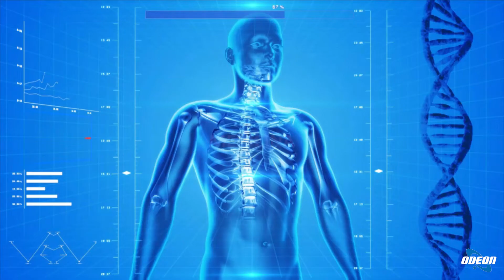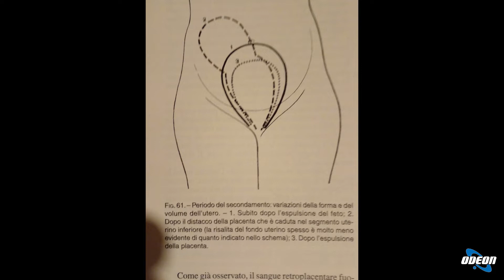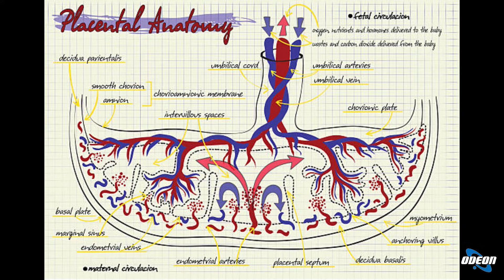Prof. Mariano Iaccarino - Emorragia Post Partum: Un'Emergenza da Affrontare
In questa puntata si è parlato dell'emergenza legata all'emorragia post partum, un evento rischioso sia per la madre che per il neonato. Il professor Mariano Iaccarino, primario ginecologo ostetrico, ha spiegato l'importanza di riconoscere e gestire questa condizione critica. Si è evidenziato che l'emorragia post partum può essere contenuta entro determinati limiti di perdita di sangue, ma può anche diventare massiva, rappresentando la principale causa di mortalità materna in alcuni contesti. È stato sottolineato come la medicina abbia compiuto progressi nel ridurre la mortalità legata a questo evento, soprattutto nei paesi sviluppati. Si è discusso anche dei fattori di rischio, dei sintomi da tenere sotto controllo e delle diverse strategie di intervento in caso di emorragia post partum grave, compresa la possibilità, in rari casi, di ricorrere all'isterectomia. È stato sottolineato l'importanza di una diagnosi tempestiva e di un intervento rapido e mirato per garantire la sopravvivenza della madre. La puntata si è conclusa con l'invito a visionare le repliche e con l'augurio di una buona serata.